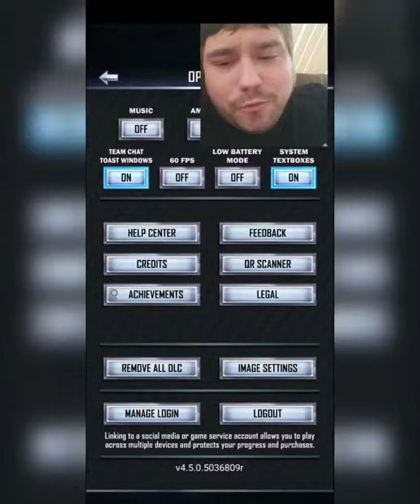WWE Supercard Freeloader alert, Bg rewards, Tier Pulls!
Take a look at a freeloader that was in Real Time Players, Multiple tier pulls and BG Rewards!